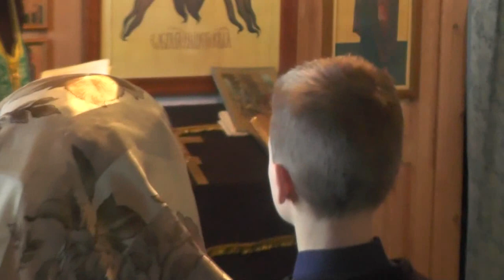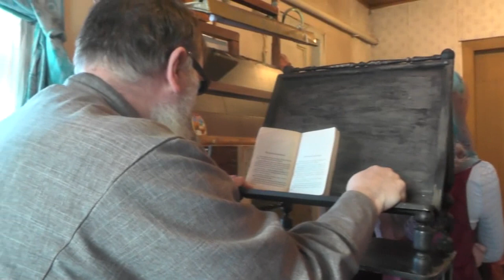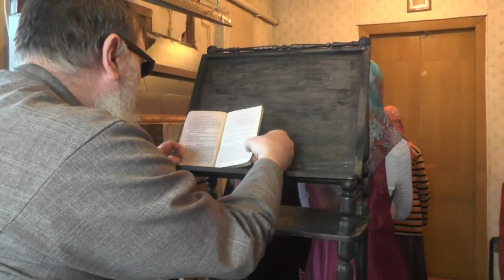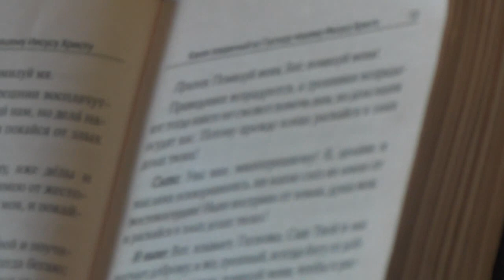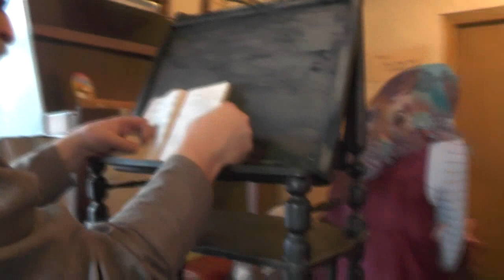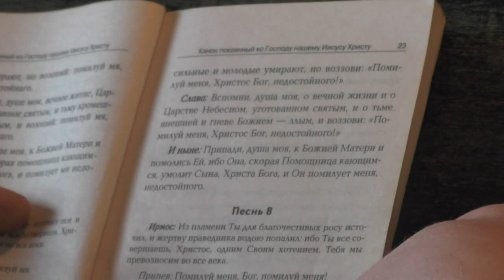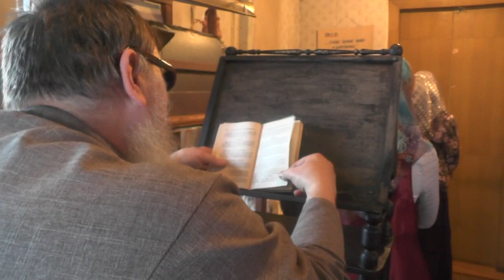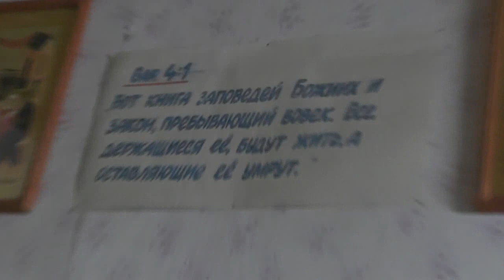Исповедь в отдельной комнате, по одному. 31. 03. 2018. Канун входа Господа в Иерусалим.